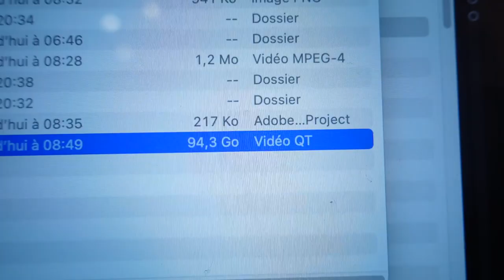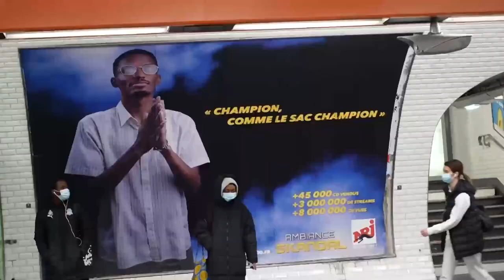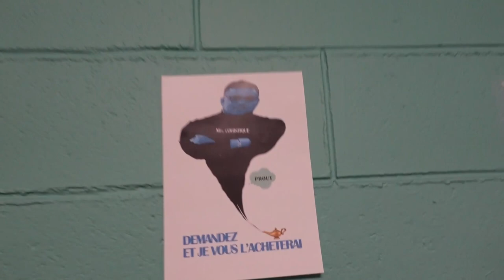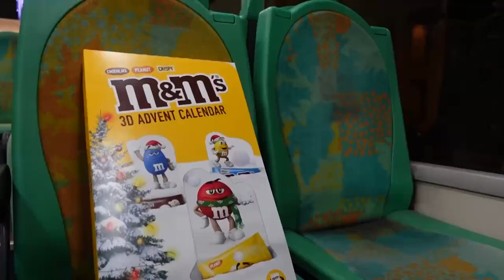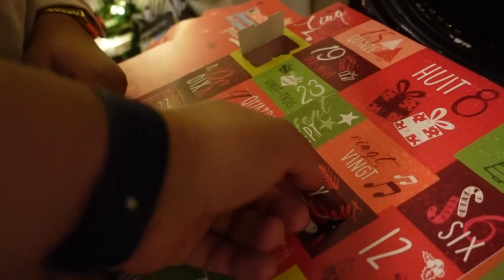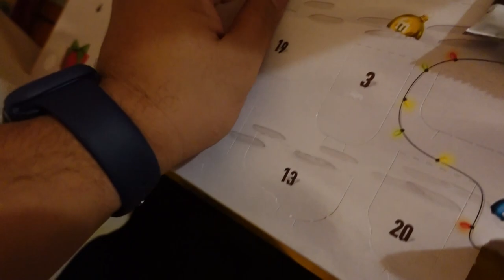on prépare un spectacle de noel, vlogmas jour 2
Les potos, les ami.e.s, la famille ! On continue dans notre vlogmas 2021 et aujourd'hui on prépare notre "spectacle" pour le jour du secret santa avec l'équipe 😂 commentez comment vous trouvez notre vlogmas, ou suggérez-moi des choses à faire pour les prochains jours à venir ☺

00:00 - 1:25 (Début)
1:27 - 1:46 (Trajet)
1:47 - 2:00 (Arrivé au travail)
2:05 - 2:54 (L'équipe)
2:55 - 3:00 (Crari je taff)
4:38 - 4:46 (Talent)
4:47 - 6:07 (Répétition du pestacle)
6:17 - 6:26 (Fin de la journée)

@angelicadlcz était la première hier à m'envoyer un screen par mp 😋 donc 20€ starbucks pour elle ! Merci pour le soutien ❤ !!!

T'es encore en train de lire ❤ Go follow @joovence_fr sur instagram ! Et test ton éligibilité sur go.joovence.com 🦷👩🏻‍⚕️ (code de parrainage: me contacter sur insta)

Instagram perso : jy__eL

Tirage au sort le 26 décembre pour un bête de cadeau ?
Go follow  @_thealonzos @jy__eL @jvictxria et liker nos posts ❤️ 😋